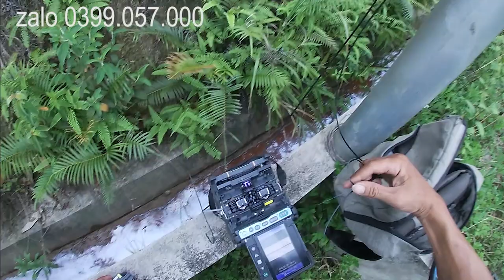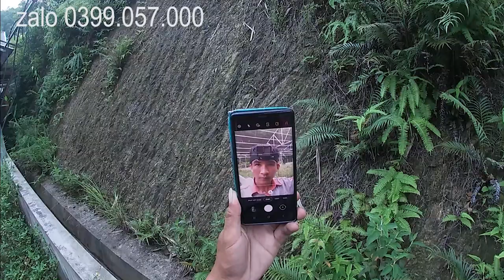Đi sửa cáp quang 1000 mét ! dùng máy hàn để hàn cáp quang! đổi tên wifi